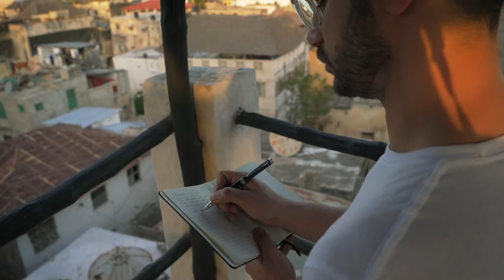Loin en titi - E04 L'île aux 2500 ânes | Rolly Assal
Alors que mon aventure au Kenya rire à sa fin,  je me dirige maintenant vers l’une des plus vieilles villes d’Afrique de l’Est, et une rencontre inattendue sur cette île me fait rire et danser.

Un nouvel épisode tous les vendredis sur Facebook, Youtube et Instagram!